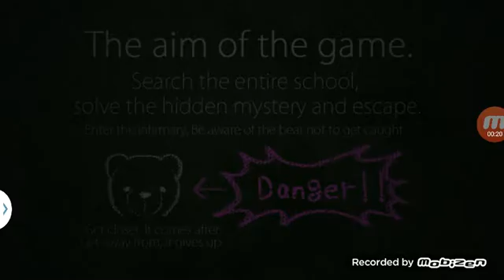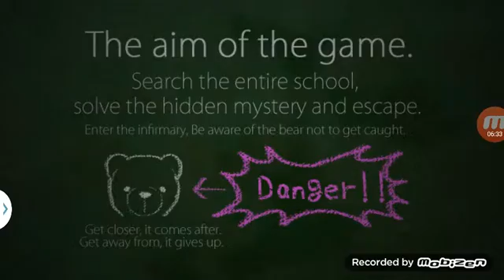1994 escape from the school!